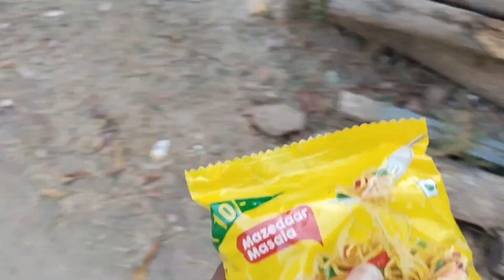my first vlog 🔥 || first video on YouTube || it's rathod vlogs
/hardiksinh_rathod_0008/

first vlog
my first vlogs viral video
my first vlog on youtube
my first vlogs in youtube
my first vlog video viral kaise kare
my first video on youtune
first vlog
myfirst vlog on youtube
my first vlog viral kese hua
my first vlog viral trend is first vlog
first vlog
myfirst vlog on youtubemy first vlog
first vlog
my first vlog in youtubemy first vlog
first vlog
 vlogs viral my first vlog
first vlog
my first video on youtune first vlog on youtube
my first vlog video in ranchi